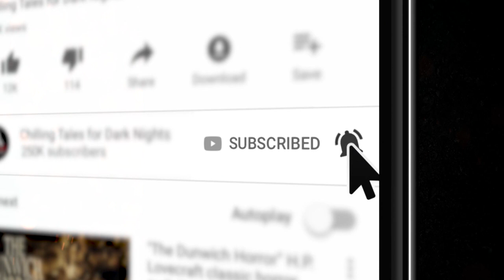"Paradise" Creepypasta 💀 Julio Cesar Miranda • Evil Idol 2019: Round 1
New 2019 Creepypasta Scary Story ▶ Chilling Tales for Dark Nights' Evil Idol 2019 voice acting competition Round 1 contestant # 24, Julio Cesar Miranda, performs "Paradise" by Julio Cesar Miranda.

CREDITS
"Paradise" by Julio Cesar Miranda
Narrated by Julio Cesar Miranda
Produced by Julio Cesar Miranda